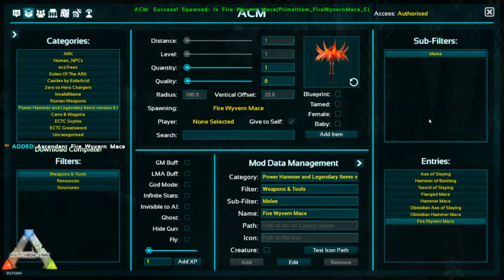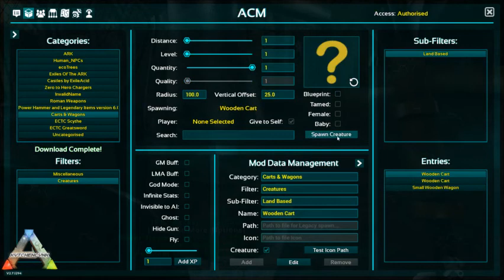Kytchen's Corner~ Aithusa S1 Mod review. Ep 2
Today on Kytchen's Corner, Continue of the Aithusa Mod pack. Tested most of the weapons i had loaded up at the time. (Swords and the like) Next episode will have likely higher tier guns, hope to find some like a flintlock or something to go with a pirate era, Make em expensive so only generals have them while standard knights still use swords or something.